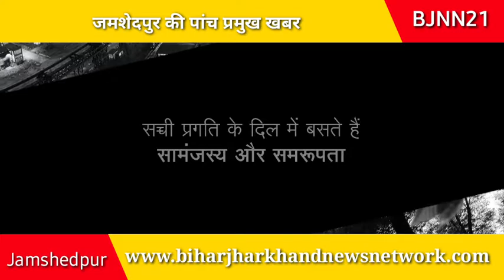जमशेदपुर की पांच प्रमुख खबर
जमशेदपुर की पांच बड़ी खबरों के साथ
1 जमशेदपुर। पिछले दिनों जमशेदपुर के गोलमुरी क्षेत्र अंतर्गत टिनप्लेट के नानक नगर में चंगाई सभा के जरिये धर्मांतरण का खेल उजागर होने के बावजूद प्रशासन द्वारा हिन्दू संगठनों के कार्यकर्ताओं के ऊपर दर्ज की गई प्राथमिकी और धर्म परिवर्तन के आरोपी रवि सिंह की गिरफ्तारी नही किये जाने को लेकर विहिप ने उपायुक्त कार्यालय पर विरोध प्रदर्शन किया
2, जमशेदपुर पुलिस को एक बड़ी  हाथ सफलता लगी है जहां पुलिस ने सोनारी थाना क्षेत्र से दो बदमाशो को अवैध गांजा के साथ गिरफ्तार किया हैं। पुलिस ने उसके पास से करीब 10 किलो गांजा बरामद किया है।
3. जमशेदपुर में भाजमो द्वारा आगामी छह मार्च को पश्चिम विधानसभा कार्यकर्ता सम्मेलन का आयोजन किया जा रहा है, पार्टी के पदाधिकारियों ने इसकी जानकारी एक वार्ता के दौरान दी , सम्मेलन में पश्चिम विधानसभा के तमाम मंडलों से पदाधिकारी एवं कार्यकर्ता मौजूद रहेंगे वहीं पार्टी के मुख्य संरक्षक सह जमशेदपुर पूर्वी के विधायक सरयू राय मुख्य अतिथि के रूप में उपस्थित रहेंगे , सम्मेलन में पार्टी के मजबूती समेत कई विषयों पर चर्चा की जाएगी
4. पूर्वी सिहभूम के उत्पाद विभाग ने  आज फिर  सहायक उत्पाद आयुक्त के निर्देश पर अवैध रुप से देशी-विदेशी शराब के खिलाफ शहर के अलग अलग स्थानों में अभियान चलाया।यह अभियान बिरसानगर थाना अंतर्गत हुरलुंग नाला में स्थित 01 अवैध महुआ शराब चुलाई भट्टी को ध्वस्त किया गया। एक अन्य छापामारी में परसुडीह थाना अतर्गत गोलपहाड़ी में 02 अवैध शराब बिक्री स्थल से अवैध शराब जब्त किया गया। अवैध शराब कारोबारियों के विरुद्ध फरार अभियोग दर्ज किया गया है।
5. जमशेदपुर में आज कोविड के 2 मामले सामने आए है। जबकि ठीक होने पर  7 लोगो को अस्पताल से आज छुट्टी दी गई है।वही 56 लोग आज भी इलाजरत है।